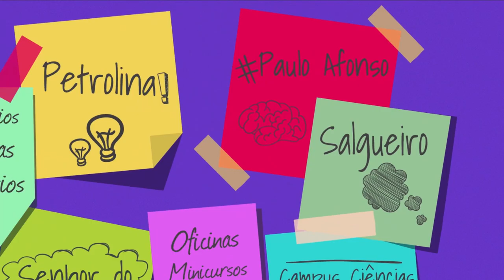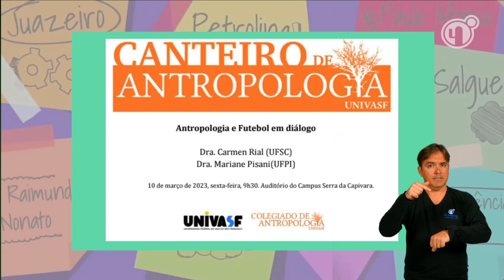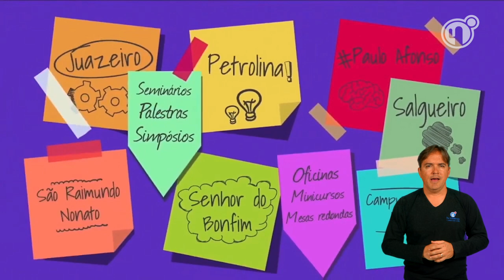Se Liga Univasf 310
O boletim 310, traz informações sobre os certificados da Scientex. Outros destaques são o ciclo de palestras do projeto de extensão de Canteiro de Antropologia e as inscrições para a II Semana do cérebro do Vale do São Francisco.